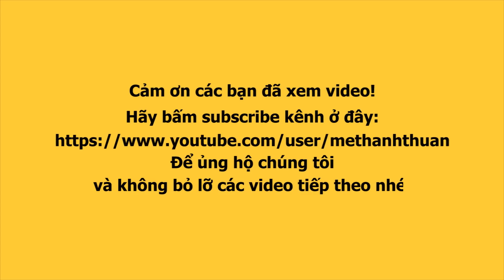Màn catwalk 'chặt chém' nhau của Minh Hằng, Thanh Hằng, Hoàng Yến